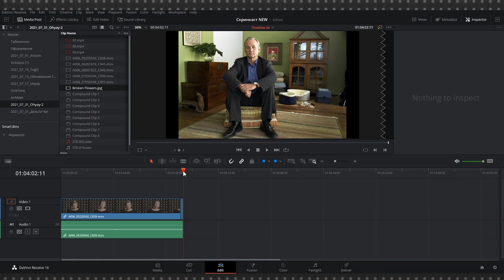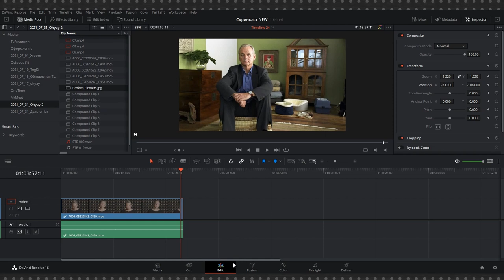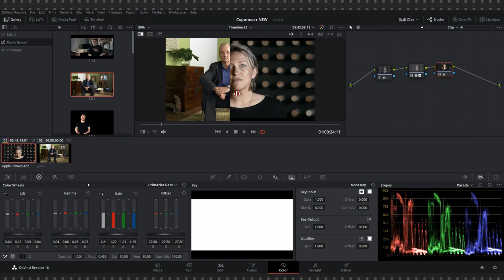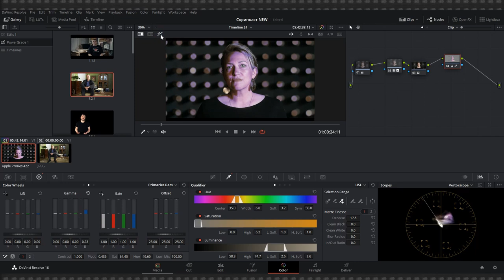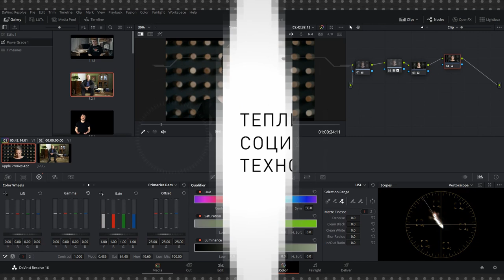Цветокоррекция в DaVinci #5: как выбрать правильный цвет кожи при помощи вектороскопа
Выбрать правильный цвет кожи при цветокоррекции в DaVinci Resolve с одной стороны не так просто, с другой стороны очень важно. Если вы не профессиональный колорист, то для подбора правильного цвета можно воспользоваться референсным кадром или инструментом Vectorscope.

DaVinci Resolve – это бесплатная программа для монтажа видео, которая ничем не уступает, а в чем-то даже превосходит профессиональные платные видеоредакторы. В каком-то смысле разработку Blackmagic можно назвать социальным проектом, поскольку она дала возможность всем желающим профессионально заниматься видеопродакшеном.